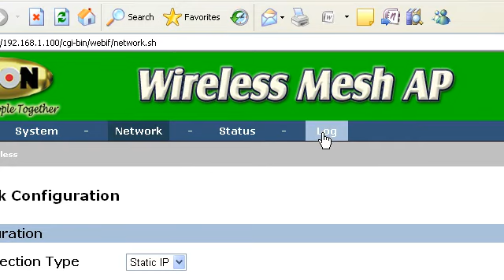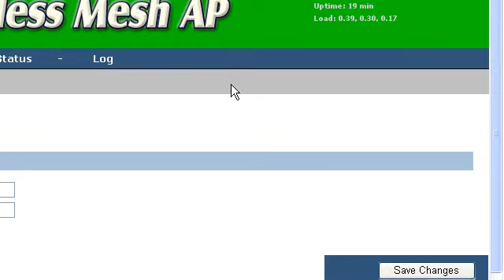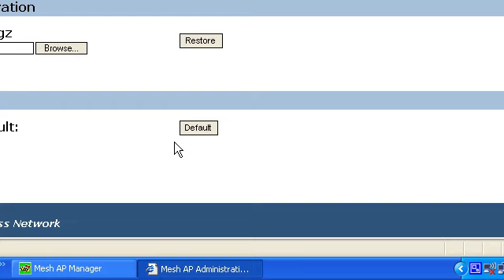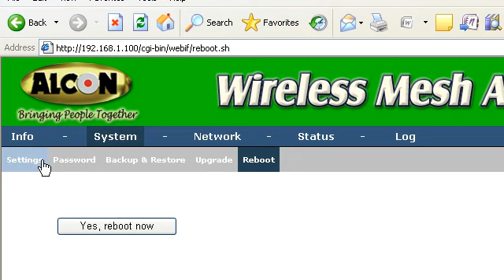Alcon @mesh 100 and 500 system.avi